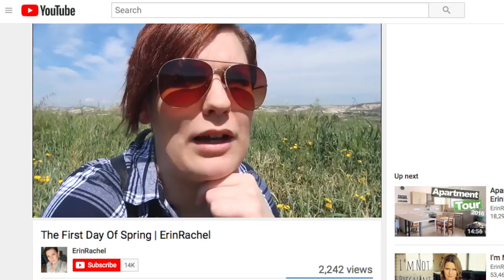Crushes, Ferrets & Budget Pet Care Tips!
HOME & LIFESTYLE CHANNEL